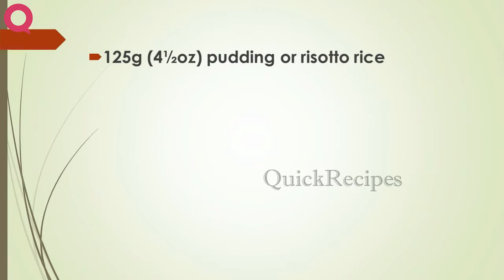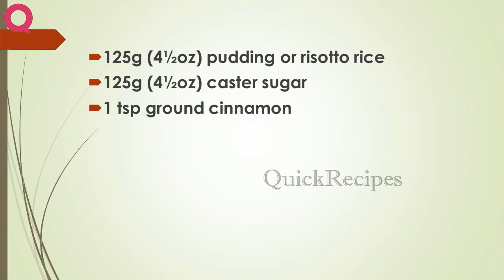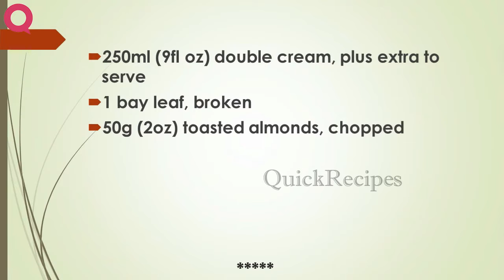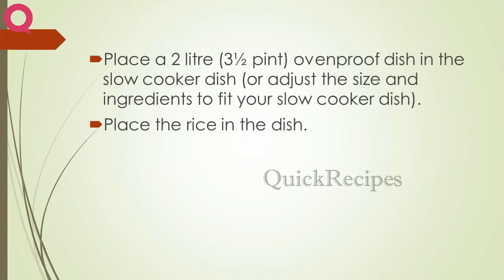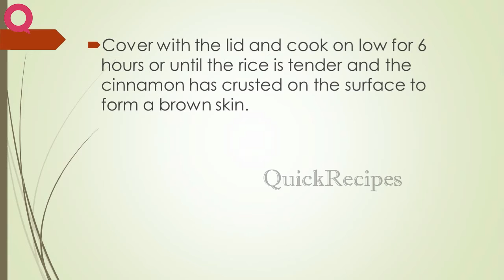SIX HOUR CINNAMON RICE | QUICK RECIPES | RECIPES MADE EASY